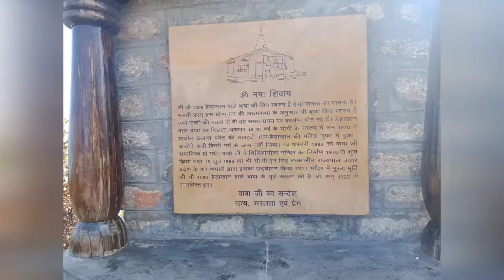Haidakhan Babaji Temple || Navratri Special || Chiliyanaula ||Ranikhet || Almora District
Haidakhan Babaji, simply called Babaji or Bhole Baba by his students and devotees, was a teacher who appeared near the village of Haidakhan in northern India (Uttarakhand) and taught publicly from 1970 to 1984.